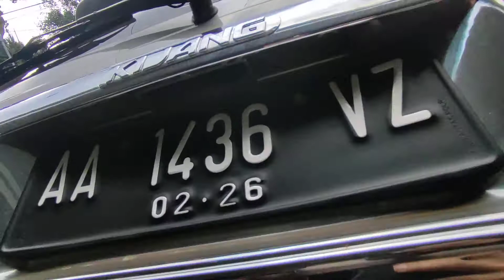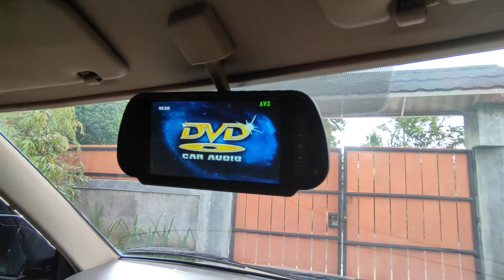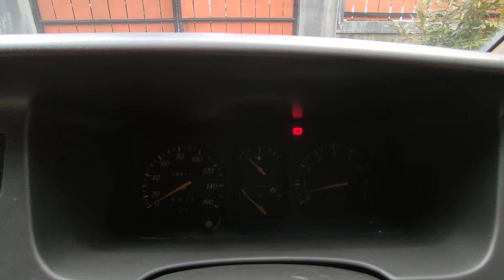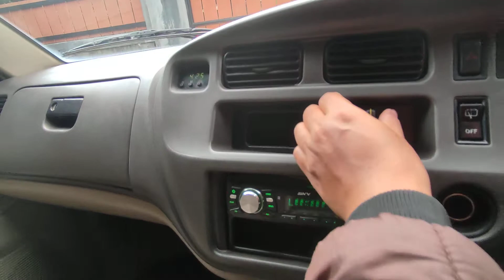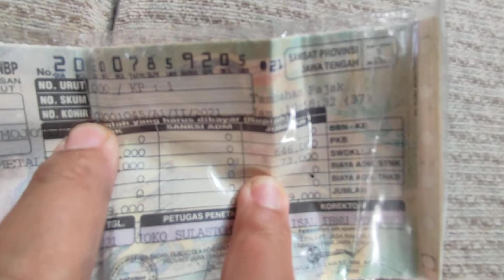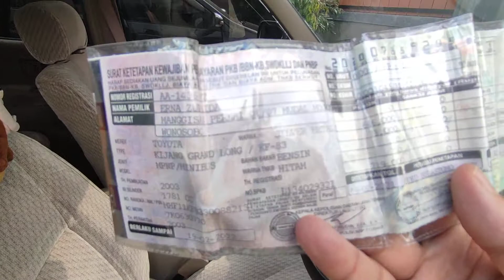Tak Kalah Muda..!! Toyota Kijang LGX 1.8 2003 | 91 Juta ( Nego ) | Mobil Bekas MPV 2021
Toyota Kijang LGX 2003 Mobil Bekas MPV 2021 Terbaik Harga Murah Berkualitas
Kali ini kita punya unit mobil bekas untuk keluarga dengan harga murah hanya Rp.91 juta saja kondisi baik.Cocok buat sobat yang menginginkan mobil keluarga.
Simak ulasan dan tonton videonya "

Siapa sih yang tidak mengenal toyota kijang kapsul? Toyota kijang diluncurkan pertama kali pada tahun 1970-an. Kijang gen satu ini dikenal dengan sebutan kijang buaya. Kemudian toyota kembali mengeluarkan  kijang doyok dan kijang super/grand extra. Setelah itu toyota sempat menghentikan produksi toyota kijang. Namun pada tahun 1997 toyota memproduksi kembali toyota kijang dengan sebutan kijang kapsul. Kijang kapul keluaran pertama tahun 1997 sampai tahun 2000 masih menggunakan karburator. Kemudian pada tahun 2000 sampai 2004 sudah menggunakan teknologi injeksi(EFI). Toyota kijang kapsul produksi 2002 sampai 2004 sempat mengami minor change. Kemudian pada pertengahan 2004 kijang kapsul di ganti menjadi kijang inova sampai sekarang.

Minor change kijang kapsul 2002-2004 yaitu update bentuk foglamp yang awalnya hanya menghadap ke depan sekarang melebar sampai ke samping. Kemudian Lampu belakang ada penambahan aksesoris berbentuk segitiga, selain itu lampu sein belakang kembali menjadi kuning tapi sudah jadi Kristal. Dan terakhir bentuk grill sudah tidak rata, tapi jadi lebih maju ke depan.

Mesin Toyota Kijang LGX EFI Facelift 2003
Seri mesin  : 7K-E, SOHC, Pushrod OHV
Pasokan Bahan Bakar :  Electronic Fuel Injection
Tenaga Maksimum  : 83 Hp @ 4.600 rpm
Torsi Maksimum  : 147 Nm @ 3.200 rpm
Kapasitas Silinder  : 1,781 cc
Bore X Stroke  : 80,5 mm X 87,5 mm
Tipe Transmisi  : Manual 5 Percepatan, Penggerak Roda Belakang

Rangka Toyota Kijang LGX EFI Facelift 2003
Panjang X Lebar X Tinggi 4.270 mm X 1.670 mm X 1.740 mm
Jarak Sumbu Roda  : 2.650 mm
Jumlah Pintu  : 5 Pintu
Kapasitas Penumpang  : 8 Penumpang
Kapasitas Tangki :  N/A

Suspensi/Kaki-Kaki Toyota Kijang LGX EFI Facelift 2003
Suspensi Depan & Belakang :  Dual Wishbone & Leaf Spring
Sistem Kemudi  : Hydraulic Power Assisted
Rem Depan & Belakang  : Disc & Drum
Teknologi Sistem Pengereman  : N/A
Teknologi Safety Sasis  : N/A
Struktur Sasis Ladder Frame  : (Body On Frame)
Pelek Alloy,  : 14 inch
Jenis Ban Radial,  : 195/70 R14